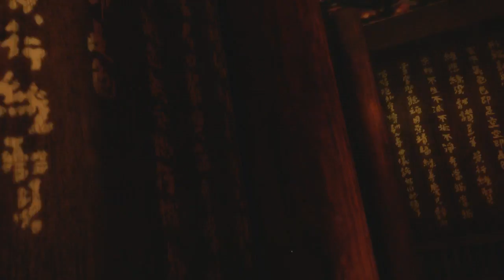11 The Empty Seven's Story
Afro Samurai Xbox 360 Playthru no commentary Part 11 of 14 enjoy